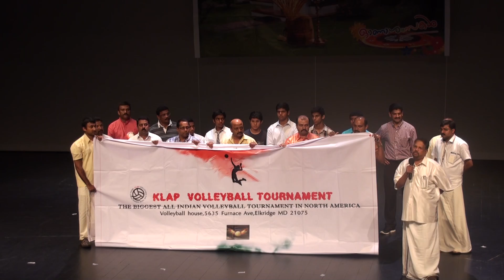Kairali of Baltimore Onam 2015- Klap Kickoff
Presented by Josekutty Thomas